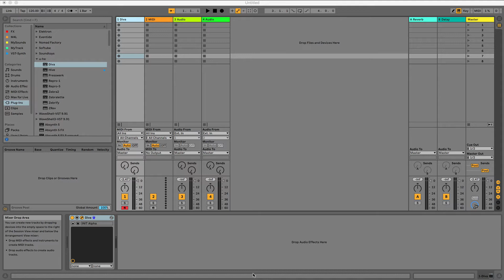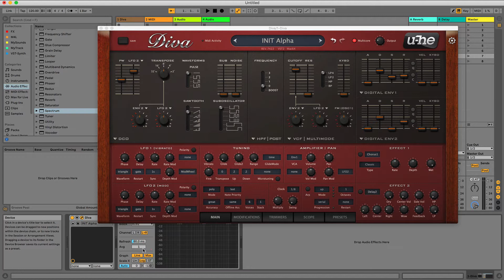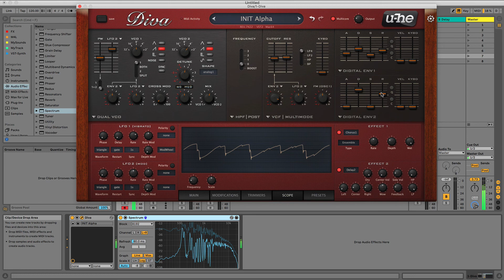Making a pad sound with Diva